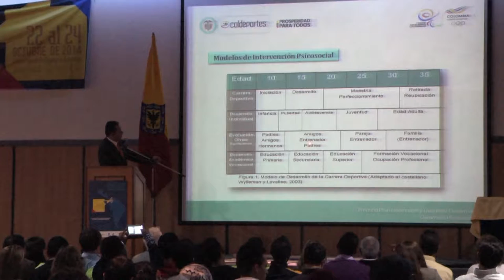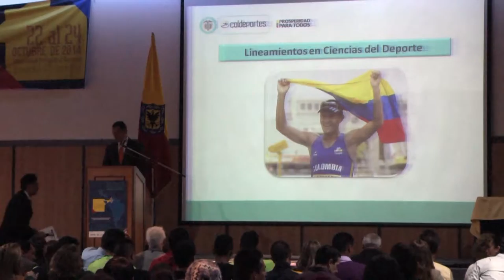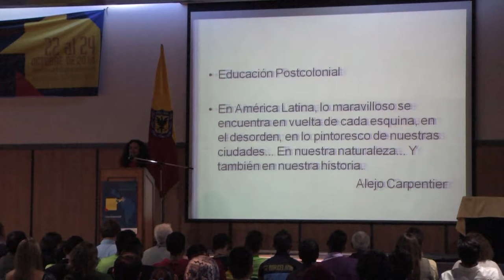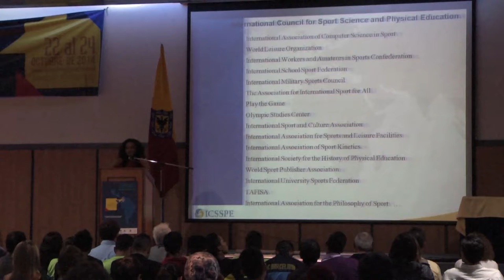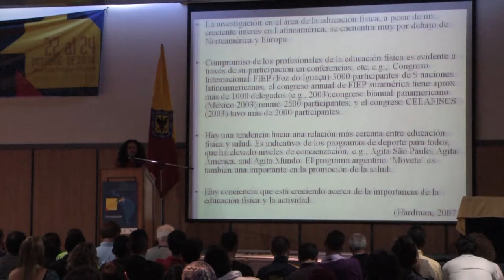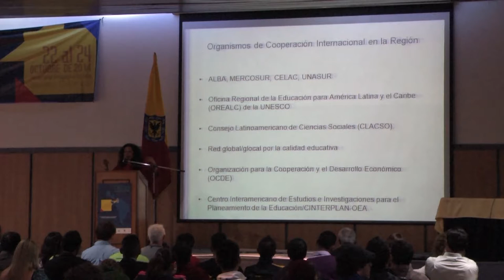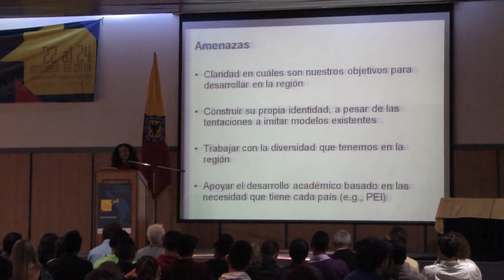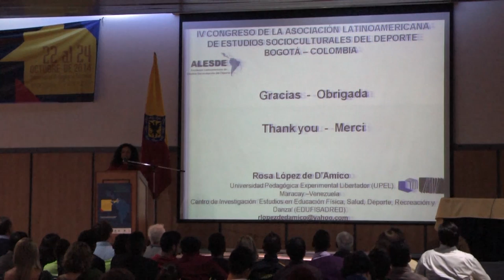ALESDE 2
IV Congreso latinoamericano de Estudios Socioculturales del Deporte de la Alesde 2